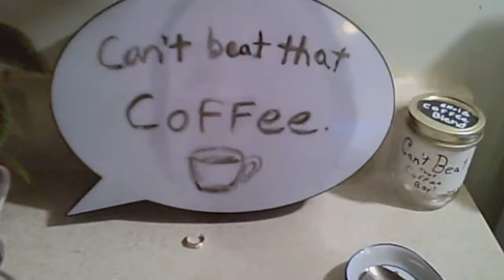It's a wet one today.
Morning
Oh well, what can you do.
Ahhh
But you can't beat that coffee boy.
Can't beat that coffee.
Be safe, be strong, take care.

Be sure to check me out on Instagram,
Facebook and Bandcamp at:

coffee
coffee lover
coffee time
coffee shop
coffee addict
coffee cup
cant beat that coffee
cant beat that coffee smell
vanhoutte
mccafe
mccafe moments
vanhoutte cafe
vanhoutte coffee
french press coffee
french press mornings
nescafe
maxwell house
vanilla hazelnut coffee
vanilla hazelnut
canadian coffee
Be safe
be strong
take care
Morning
Another wet day.
stayhome
Soundlegacy